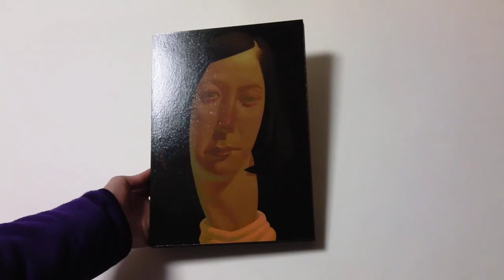"201112_011" Takashi Saito paintings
"201112_011"
2011
Acrylic on paper pasted on panel
21.0 x 29.7 cm